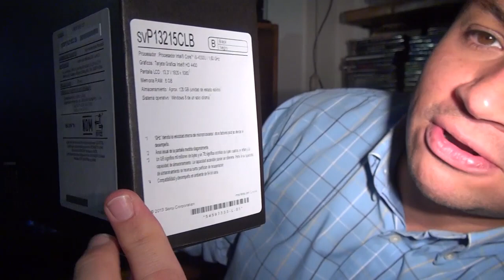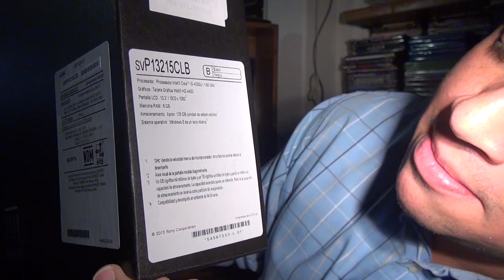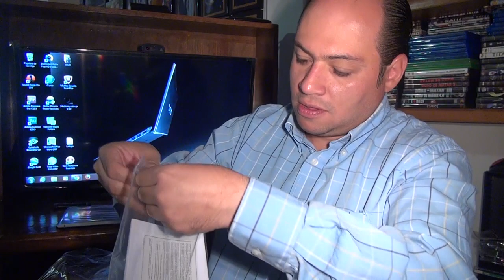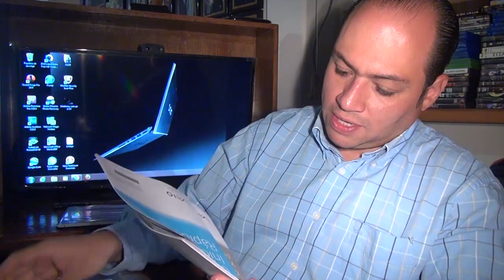ULTRABOOK SONY VAIO PRO 13 UNBOXING